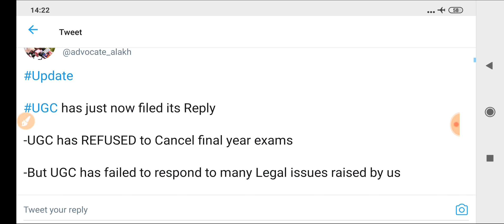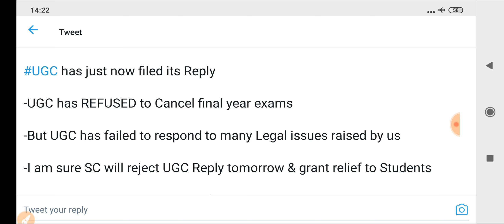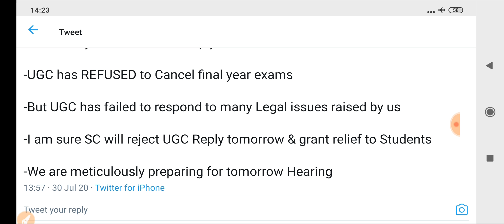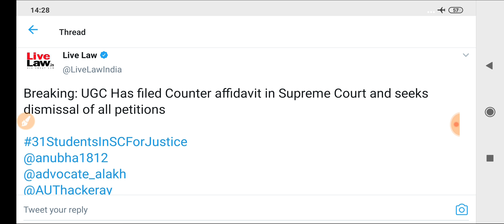UGC ने सुप्रीम कोर्ट में दिया जवाब,परीक्षाएं रद्द करने से इनकार/हमारी याचिका खारिज करने का भी अनुरोध